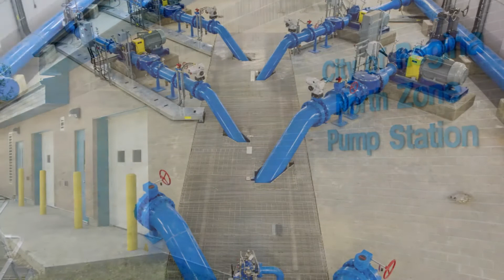2016ACEC-SK Brian Eckel Award Entry:AECOM-Regina North Pressure System